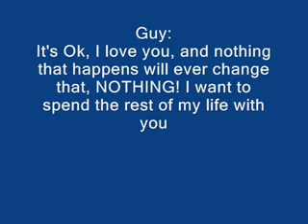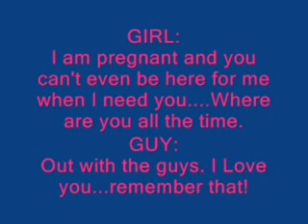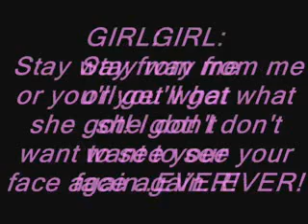player!!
guy lies to a girl about his feelings just to get her in bed, she gets pregnant, and he cheats, she catches him.  its not all that great, its my 1st cartoon thingy